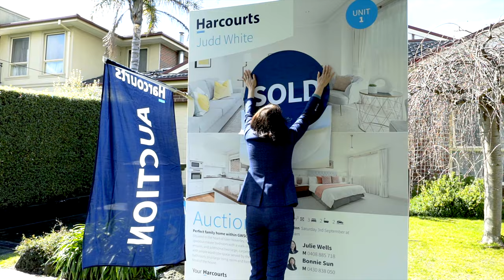1/8 Park Street, Glen Waverley Auction